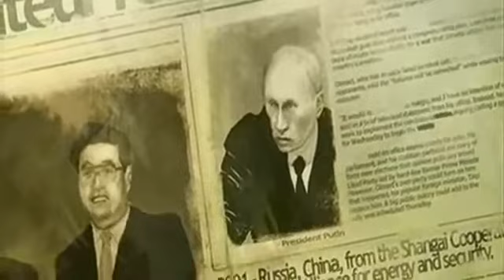WW3-New-world-Order-THE-CONNECTION-TO-2013-COULD-THIS-BE-THE-END?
i wouldn't be surprised if they stole this story line as well. but, i think its safe to say. its going to happen in the future. as seen in this video.